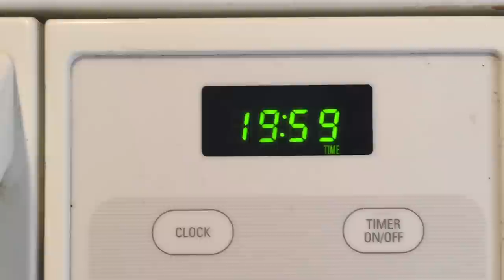Time Flies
Whitney makes a variety of snacks at home, from potatoes to kale to the carob shake to savory pancakes. Then she goes out to eat and regrets it.